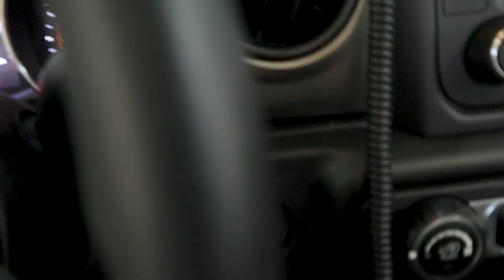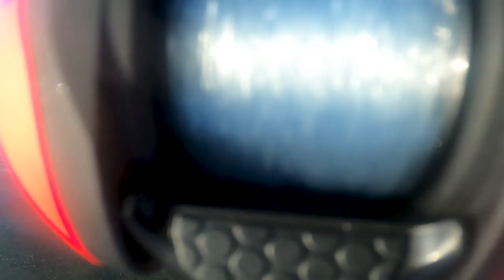embarrassing white legs surf fishing port aransas..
I cannot believe I finally caught my first fish off this bait!

🔴 My Fishing Tackle Box
Everything I use on a daily basis catching these fish

🎵Music🎵
Gentle Invitation
Dollar Needles
Nobody Else